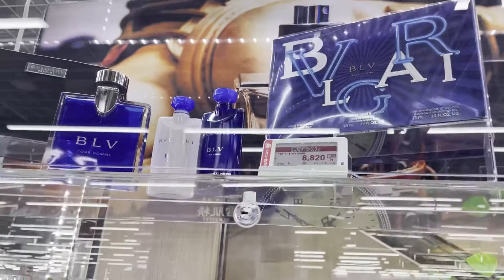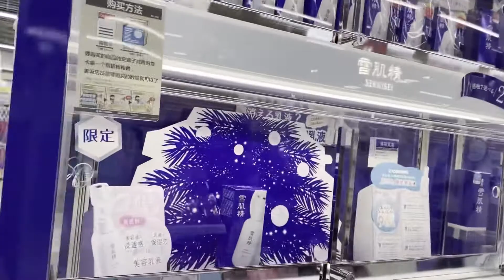BIC CAMERA STORE IN SAPPORO BIG SALE 20%~50%